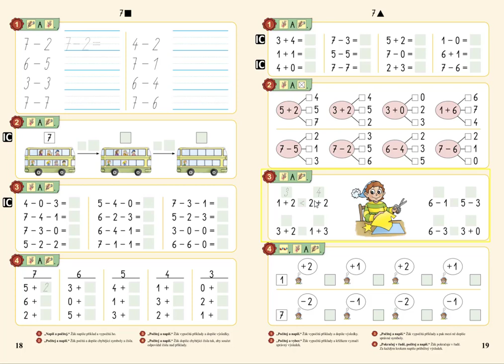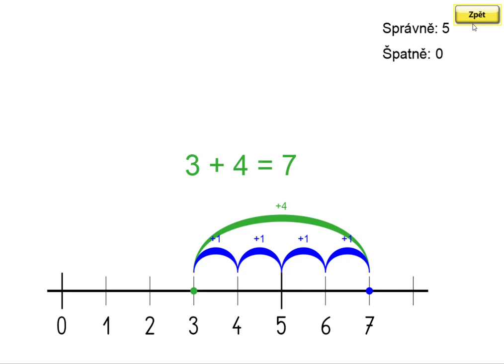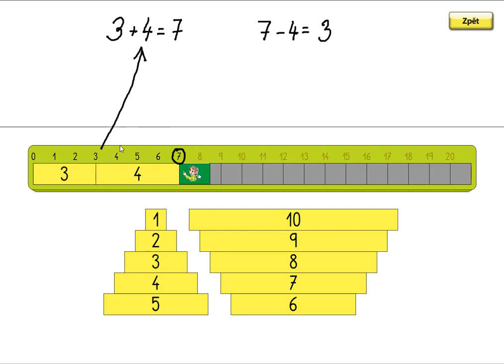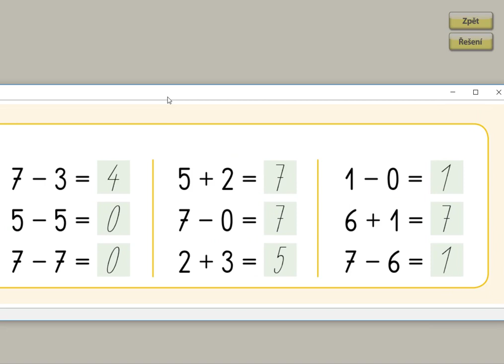Pamětné počítání v oboru 0 až 7, MATÝSKOVA MATEMATIKA 2. DÍL - POČÍTÁME DO DESETI, str. 19, cv.1